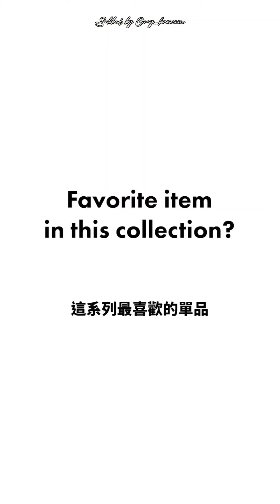[Subbed] GQ Taiwan interview with Rowoon in Tokyo on 231019. 🫶🫶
GQTaiwan interview with Rowoon during the CalvinKlein Music and Fashion Event in Tokyo on 231019. 🫶🫶